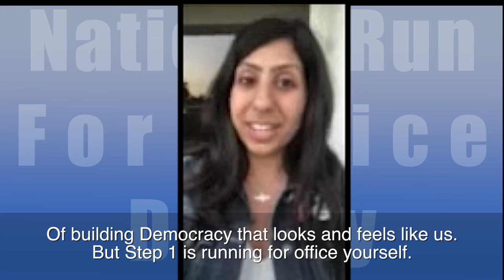National Run for Office Day 2018: Anna Eskamani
Florida State Rep Anna Eskamani wants you to run for office!